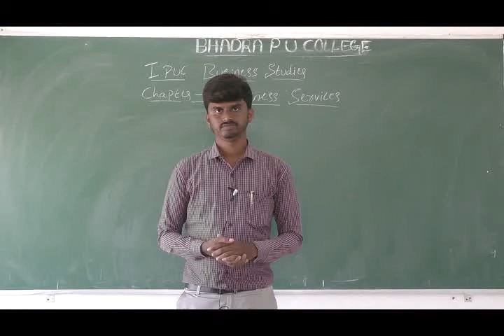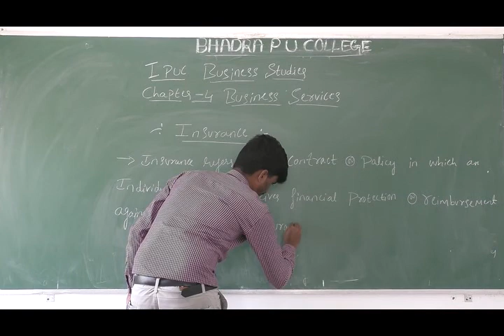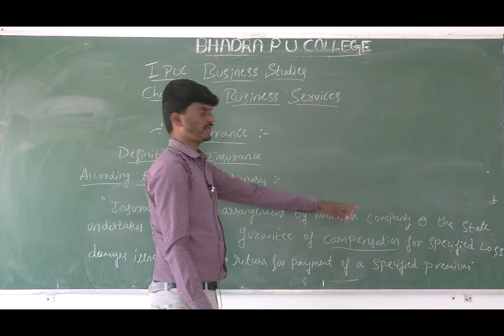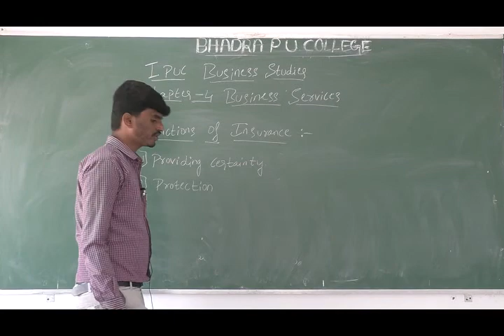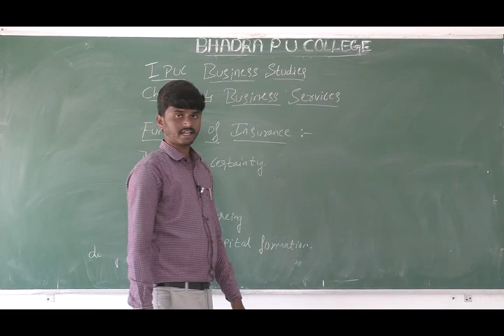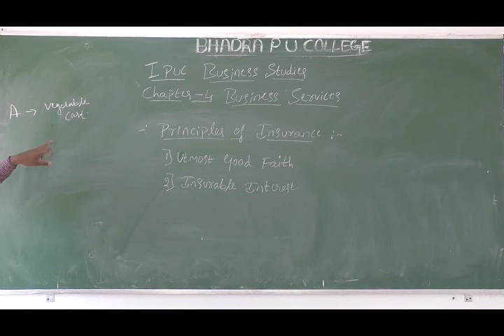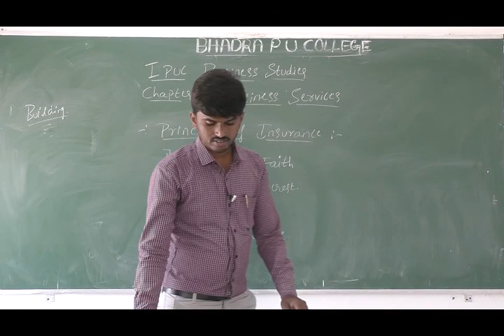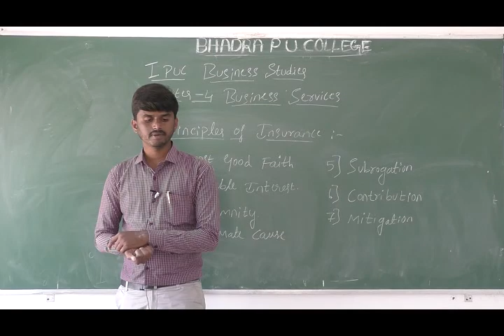I PUC Business Studies Class